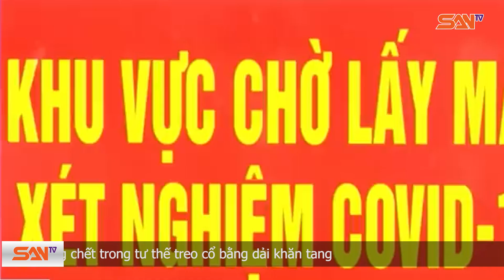Nhân viên quán bar ở Đà Nẵng nhiễm nCoV, phát hiện tại Đồng Nai | SANtv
Bệnh nhân có địa chỉ cư trú ở Đồng Nai, làm việc tại quán bar New Phương Đông, Đà Nẵng. Theo thông tin từ Giám đốc Sở Y tế Đồng Nai, trường hợp vừa có kết quả dương tính là bà B.T.T., 44 tuổi, địa chỉ cư trú tại đường Ngô Quyền, phường Xuân Thanh, TP Long Khánh. Người này làm việc tại quán bar New Phương Đông ở TP Đà Nẵng. Đây là nơi bệnh nhân 2982 (nam nhân viên làm việc tại khu massage của khách sạn Phú An, Đà Nẵng) từng đến vào ngày 28/4.